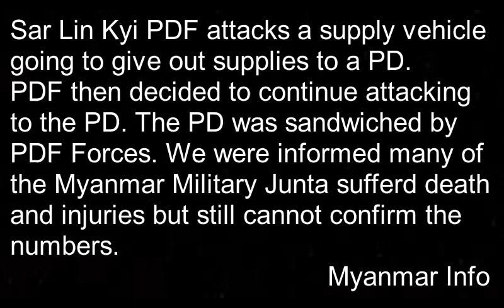PDF attacks Sar Lin Kyi Police Department Myanmar.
The outro song- My money don't Jiggle it folds.